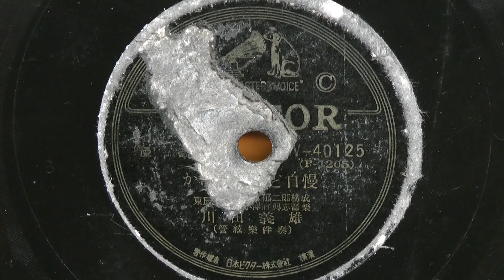かかわったのど自慢(川田義雄)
昭和23年(1948年) VICTOR 流行歌
作詞：東 辰三
構成：岡村郁二郎
作編曲：小沢直與志
歌唱：川田義雄
管絃伴奏
V-40125(P-1205)